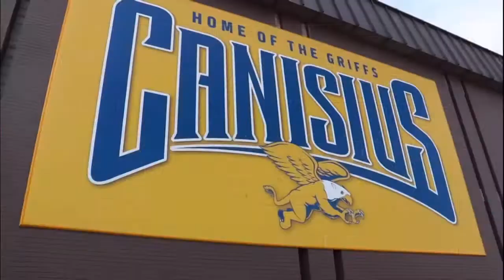Tommy Kunz 2021 Seniors Year Highlights (Canisius ‘25)